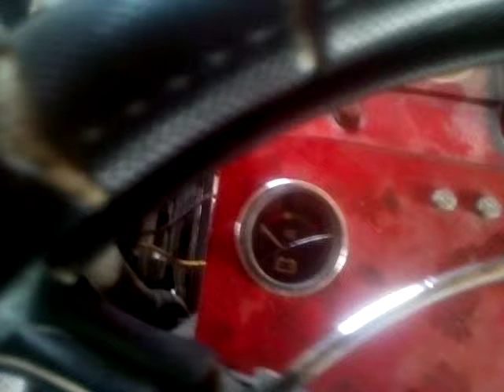Житомирський мінітрактор з мотоблока зоря 10 к с